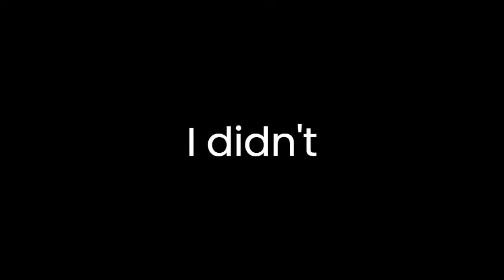Actually survival: episode 9 | I lost my stuff!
kasp dies and loses all his stuff. How will he cope?